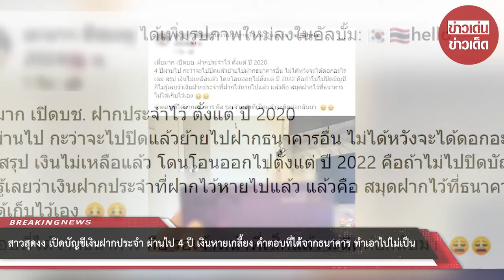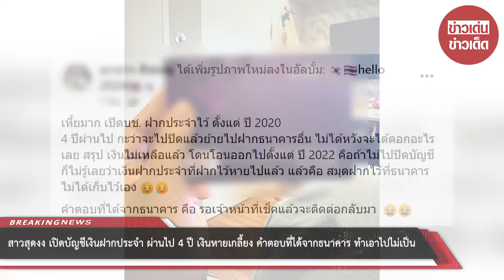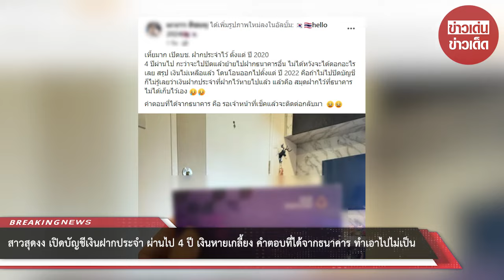สาวสุดงง เปิดบัญชีเงินฝากประจำ ผ่านไป 4ปี เงินหายเกลี้ยง คำตอบที่ได้จากธนาคาร ทำเอาไปไม่เป็น : RECAP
สาวสุดงง เปิดบัญชีเงินฝากประจำ ผ่านไป 4 ปี เงินหายเกลี้ยง คำตอบที่ได้จากธนาคาร ทำเอาไปไม่เป็น : RECAP

00:00 - Intro
00:10 - News
01:00 - Minute